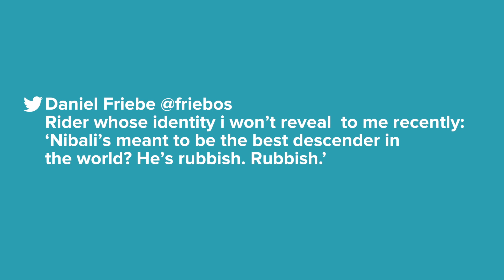Tour of California and the Giro d'Italia - GCN Weekly Cycling News Show - Episode 20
This week in the GCN news show, we get you up to date at the Giro d'Italia, the Tour of California, and the Tour of Chonming Island. It's everything you need to know about cycling.

The Giro d'Italia is proving to be one of the most riveting Grand Tours we've seen, right from the very beginning. We took a ringside seat for Alex Dowsett's time trial stage win, and hear from Mark Cavendish's directeur sportif about the lead out train.

We also hear from a man who is attempting to ride the route of not just one Grand Tour this year, but all three. Keith Tuffley describes how exactly he proposes to undertake this feat of endurance.

We also check back in with the women's pro peloton as they make the trip to the Tour of Chonming Island for the latest round of the World Cup series.

Finally, we hear from Dan Lloyd to get his reaction from the recent events at the Giro.